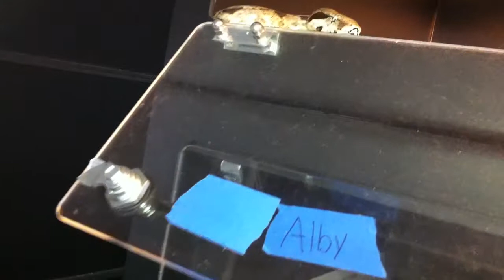**SNAKE FOR SALE** read description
2009 Ghost 66% Moonglow.
Feeds on large frozen-thawed rats.
Ready to breed this season.
Produced by Clockwork Reptiles.
$500 or best offer.